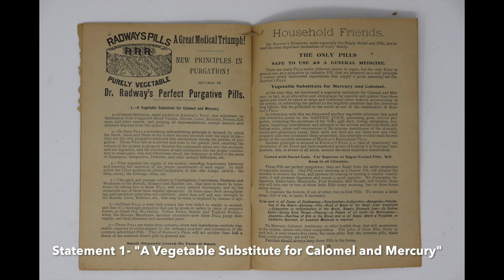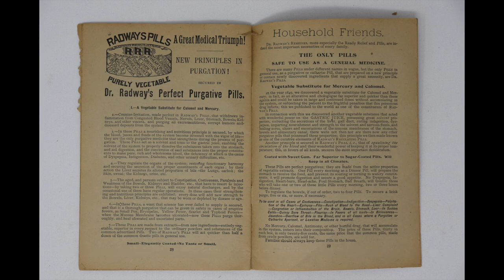Medicinal Herbs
This video will explain the history and modern day uses of medicinal herbs! Take a look at our garden's herbs and learn the many uses of them.